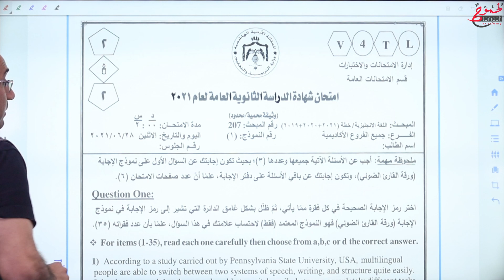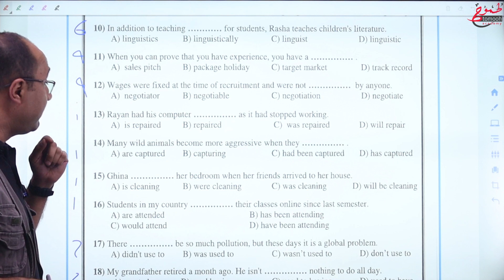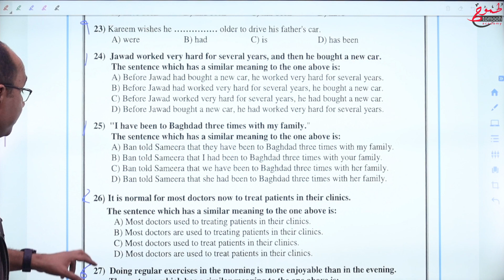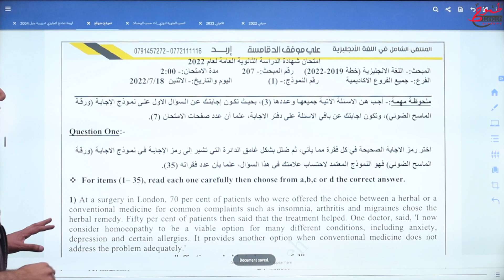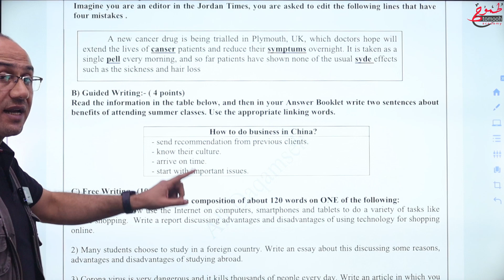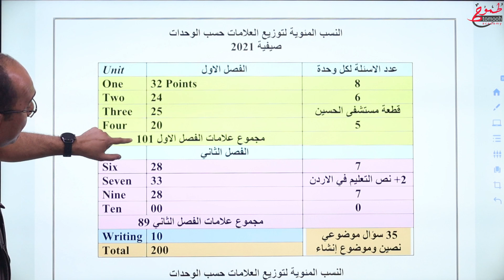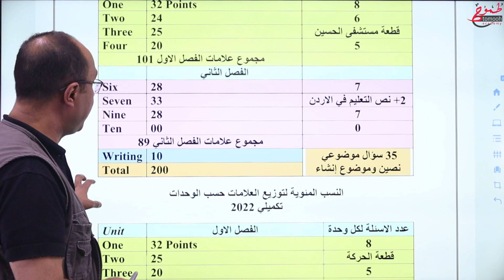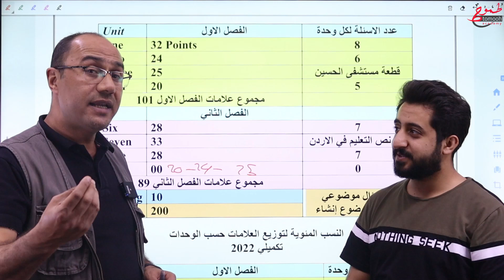شكل الامتحان المتوقع لمادة اللغة الانجليزية بمشيئة الله تعالى